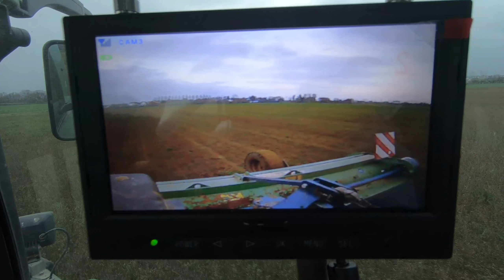Broyage de la Luzerne 2022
LIENS

✨ Le serveur DISCORD [FR] 💡 Partagez !

✨ Mon Instagram : officiel_nate

SOURCES

Images : Nate-GoPro
Musique utilisées : Nate LMMS

On se retrouve prochainement pour une nouvelle vidéo !